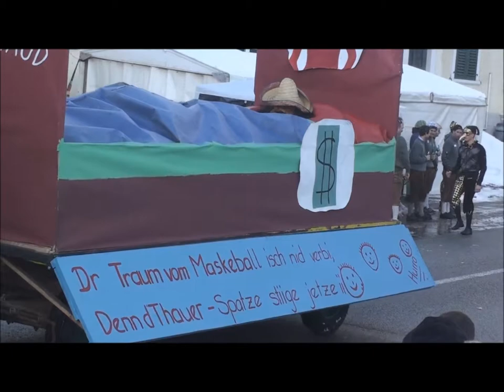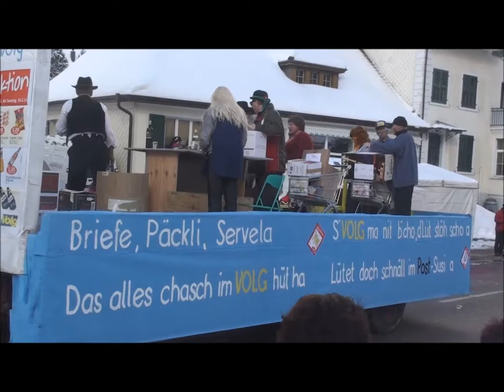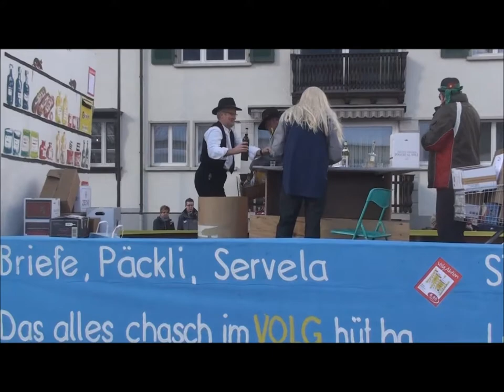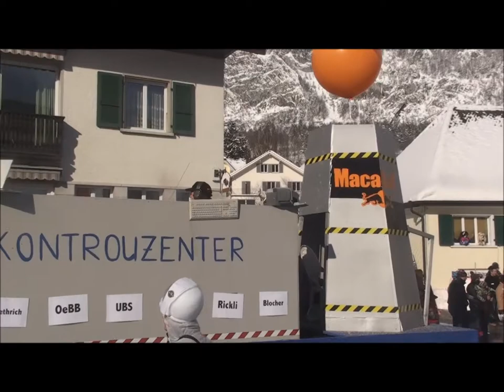Fasnachtsumzug 2013 Welschenrohr